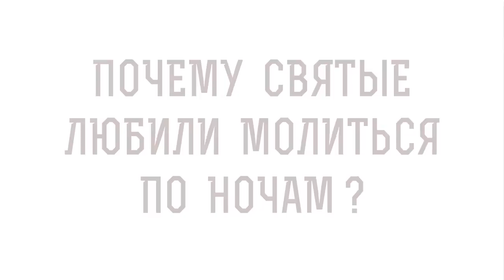НОЧНАЯ МОЛИТВА. Почему святые любили молиться по ночам ? Протоиерей Владимир Новицкий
Команда Экзегет.

В сегодняшнем видео на портале Экзегет, протоиерей Владимир Новицкий отвечает на вопрос: "Почему святые любили молиться по ночам?"

🔸   Тихая ночная молитва
🔸   Разговор с Богом
🔸   Безмолвная молитва
🔸   Ночная служба
🔸   Живая и искренняя вера